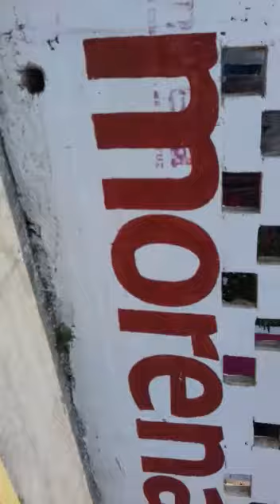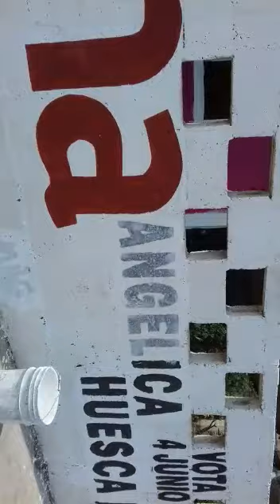Gente de Juan Manuel Rivera borra bardas de la candidata de Morena en Banderilla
Las elecciones municipales en Veracruz se encuentran a tres semanas del desenlace, muchos candidatos ven como sus aspiraciones se desvanecen y otros fortalecen sus esperanzas. Lo malo del asunto es que algunos recurren a vicios y prácticas que deben ser reprobadas no sólo por la sociedad, sino también por la autoridad electoral.
En el vecino municipio de Banderilla la gente del candidato de la alianza PAN-PRD ha recurrido a la coacción y al puro chaleco borra la propaganda de la candidata de Morena, Angélica Huesca Palomino, quien está dando la batalla y ganando la aprobación de los banderillenses.
Hasta esta redacción nos han hecho llegar fotografías y un video donde se puede observar a dos individuos regordetes, uno vestido con bermudas y playera gris de tirantes y otro sentado en el lugar del copiloto hablando por un celular. Ellos llegaron en una camioneta Nissan gris con placas XV-17-024, y en la parte posterior llevan un tambo con pintura blanca. Llama la atención que a pesar de que en la parte posterior de la camioneta llevan pegada propaganda del candidato Juan Manuel Rivera González, los sujetos actúan con total impunidad.
Lo curioso del caso es que, a pesar de que los vecinos se quejan de que les cuelgan propaganda sin su consentimiento, hasta el momento ninguna autoridad electoral ha puesto orden. Por eso uno se pregunta, ¿qué hace el OPLE para recordarle a este candidato a que juegue limpio? No vaya a ser que se lleve una sorpresa el día de las lecciones.